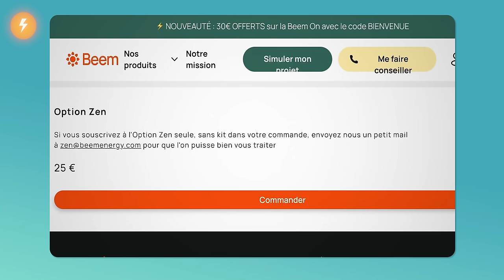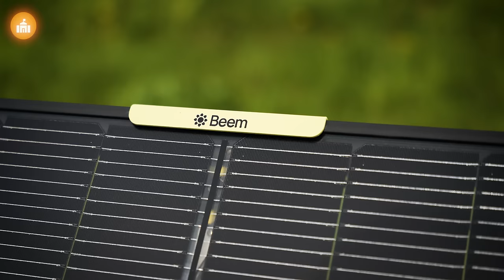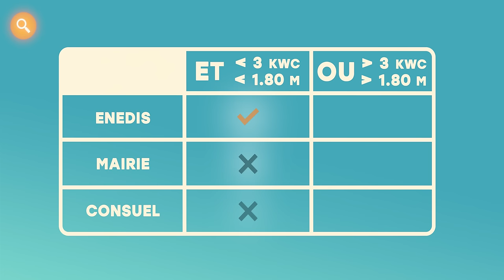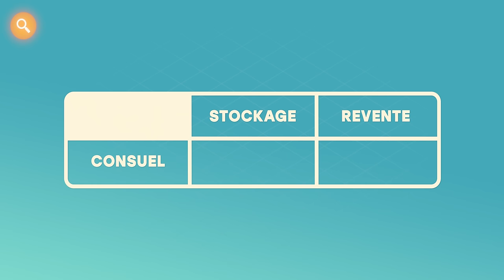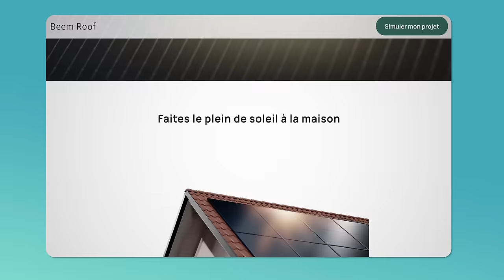Mes Panneaux Solaires sont Illégaux ! (ne faites pas comme moi)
Toutes les règlementations autour des panneaux solaires à installer chez vous !

- Pour revendre ton surplus, regarde du côté de JPME ou Ekwateur ;)

Réalisateur : Julien Malara
Cadreur : Baptiste Duval
Monteur : Théo Gondcaille

SOMMAIRE

00:00 Intro
01:14 Déclaration Enedis
02:17 Déclaration Mairie
04:15 Passage Consuel
06:43 Revente Surplus
08:29 Conclusion